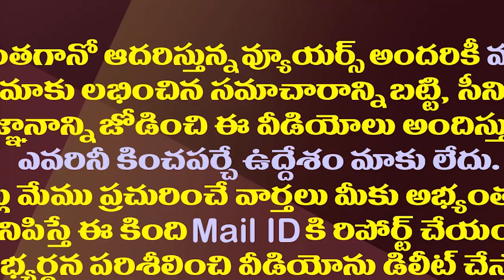కోటంరెడ్డికి హైకోర్టులో చుక్కెదురు..ఆ కేసుల్లో దక్కని ఊరట| Set Back To MLA Kotamreddy In High Court